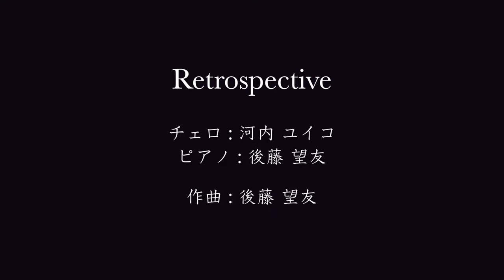【Vol.08】チェロとピアノによる《箱根寄木細工》- Music of Japanese Traditional Crafts by Cello and Piano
vol.08
箱根寄木細工
Hakone Yosegizaiku

本間木工所さまより素敵なお写真をご提供いただきました。
是非美しい作品の数々をご覧ください。

みなさま、こんばんは！レトロスペクティヴの標題音楽の時間がやってまいりました。
今回も素晴らしい日本の伝統工芸品から着想を得た曲をお届けします。
箱根寄木細工に関しては、以下リンクをご参照ください。

標題音楽（ひょうだいおんがく、英語: program music, ドイツ語: Programmmusik）音楽以外の事象（例: 物事、情景、風景、イメージ、心象風景など）を題材にし、それを聴き手に思い起こさせることを意図して作られた曲のこと。

Hello everyone!
Hakone-Yosegi-Zaiku (Hakone wood mosaic) is produced in the town of Hakone, Kanagawa prefecture. It is known by its unique patterns made from various colored wooden pieces combined like puzzles.

NEW SONGS

Retrospective 最新アルバム
「SUBARU」発売中！

詳細/ご購入に関しては以下ホームページをご覧ください。

Our new album "SUBARU" out now! All of the details will be in our website.

各種配信サービスよりストリーミング／ダウンロードもご利用いただけます！

Spotify / Amazon Music / iTunes / Google play / music.jp / OTOTOY / dwango jp / AWA / レコチョク / Rakuten Music / FaRao Pro / KKBOX / USEN
etc...

Streaming/Download from your favorite music provider!

Cello: Yuiko Kawauchi
Arrangement, programming, mixing and direction: Miyu Goto

00:00 OPENING
00:13 箱根寄木細工 Hakone Yosegizaiku